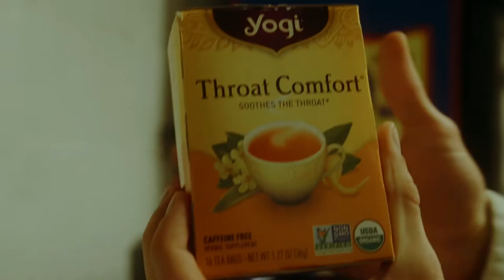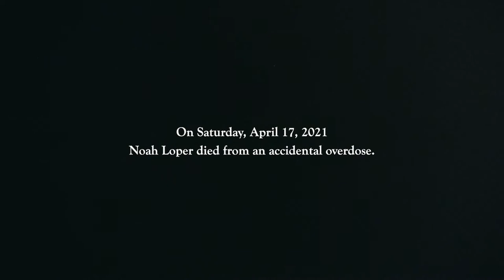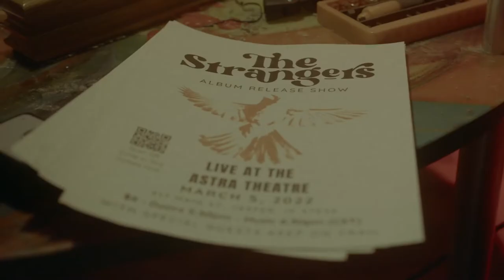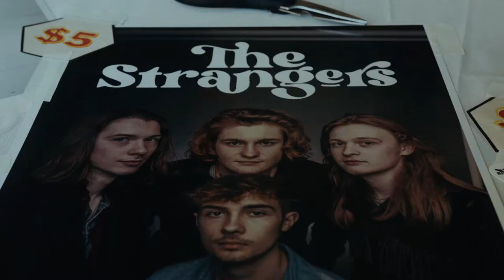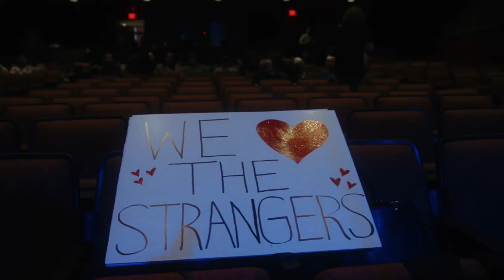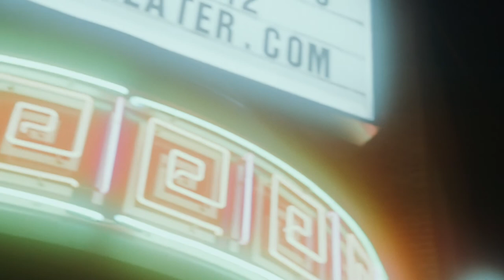The Strangers Story - A Mini Documentary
A story that must be told.

Wally Opus Records in collaboration with Honest Film Stories presents a short film documenting the tragic yet inspiring journey of Southern Indiana Rock n Rollers, The Strangers. From meeting in high school and losing their dear friend/bandmate to recording an album and performing at their nearly sold out Astra Theatre Album Release Show, The Strangers intimately share their story letting fans inside the hearts of the Hometown Heros.

Director: Thomas Bernardin
Producer: Wesley Luttrell / Wally Opus Records
The Strangers: Lucas Washington, Kadin Rea, Rylan Cox, Teelin Atteberry

***In Memory of Noah Franklin Loper May 31, 1999 - April 17, 2021***

Special Thanks: Something Else Studio ( Evansville, IN), The Astra Theatre (Jasper, IN)